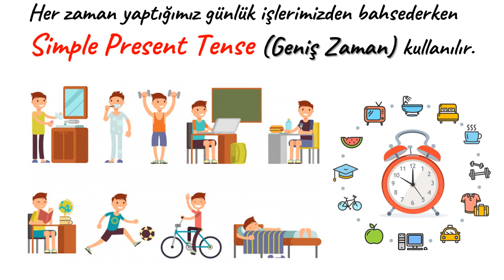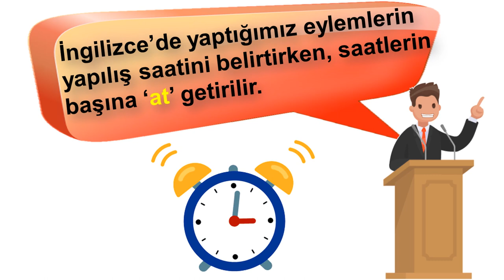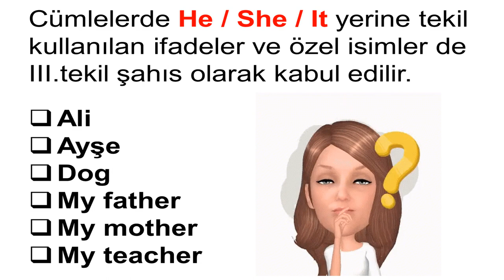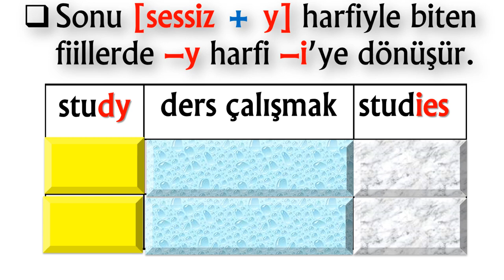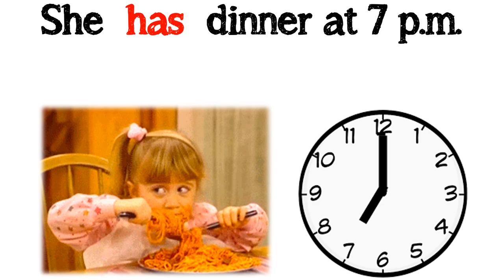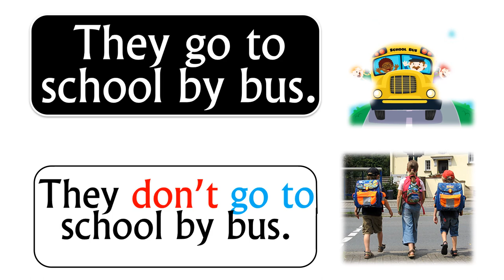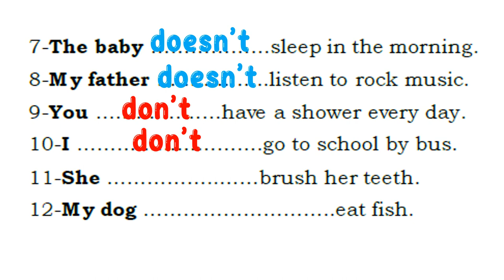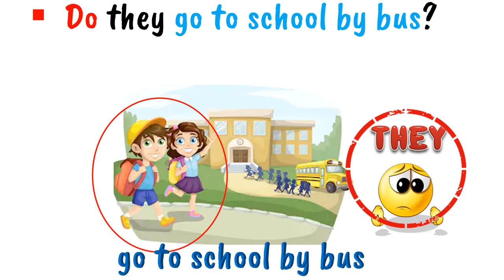5. SINIF İNGİLİZCE DERSİ 4. ÜNİTE - MY DAILY ROUTINE - Describing Daily Routines (Konu Anlatımı)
5. SINIF İNGİLİZCE DERSİ 4. ÜNİTE - MY DAILY ROUTINE - Describing Daily Routines (Konu Anlatımı)

Bu çalışmamızda 5. sınıf 4. ünite kapsamında yer alan 'Describing Daily Routine - Simple Present Tense' yani 'Günlük İşleri İfade Etme - Geniş Zaman' konusunu ele aldık. Konuyla ilgili tüm açıklamalar, örnek cümleler ve alıştırmalar videoda.

Video içinde verilen örnek cümleler ünite kapsamında geçen kelimeleri de içermektedir. Bu video öncesinde 5. Sınıf 4. Ünite Kelimelerinin yer aldığı videoyu aşağıdaki linke tıklayarak izlemenizi tavsiye ederiz. 4. Ünite My  Daily Routine - Önemli Kelimeler Video linki:

POWERPOINT
DOWNLOAD
LINK: